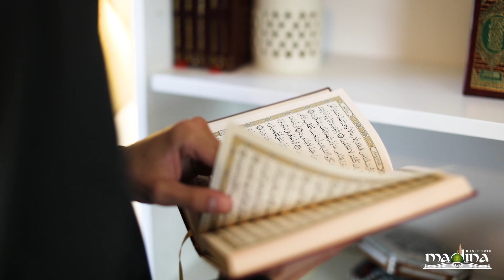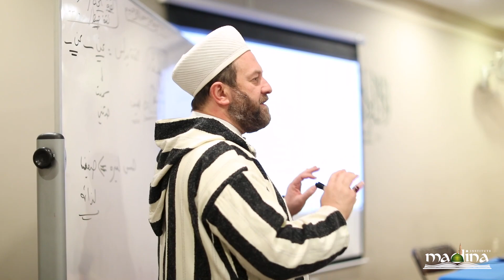Madina Institute's Islamic & Arabic Studies Program - Student Stories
Two of our students' lives have just gotten changed. Do you know how?

Listen to what they have to say...

At Madina Institute, we offer more than just books.
We offer opportunity for transformation: To Tranform Yourself, To Transform Your Community & To Transform the World

Learn more about our leadership, scholarship & career tracks that we offer at Madina Institute - Atlanta campus.

Our applications are currently open for the following full-time programs that offer scholarship & career options:
- 1-Year Intensive in Islamic & Arabic Studies
- 1-Year Intensive in Arabic Studies
- 1-Year Associate's Degree in Islamic Studies
- 3-year Bachelor's degree in Islamic Studies

Additionally, we offer the followling certification programs that offer leadership options:
- Certification in Advanced Arabic
- Certification in Community Leadership/Imam

Classes begin: 16th September 2019